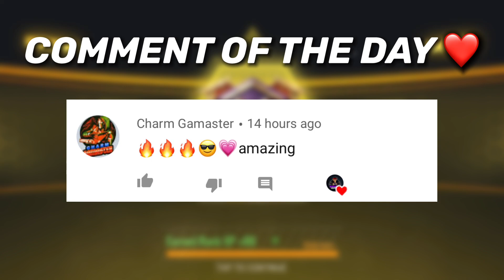4 NOOB VS 2 TANKS! | CALL OF DUTY MOBILE BATTLE ROYALE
We Pretend To Be Noobs And Went Up Against Two Tanks!

Headset: Apple AirPods (Bluetooth)

Thumbnail Creator: Phonto & PicsArt

Editing Software: Videoleap

New Gameplay Video Everyday!